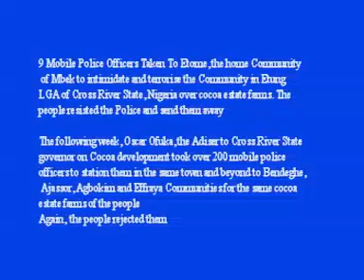police in Etome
The mobile police unit of the Nigeria police was taken to Etome Community to intimidate the people because of their cocoa farm estate, The people resisted the police and drove them away.